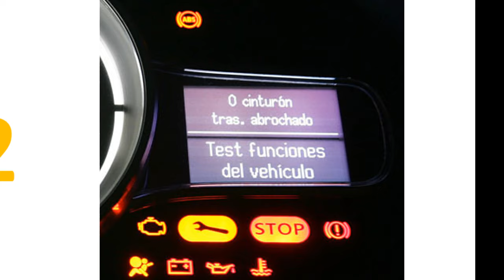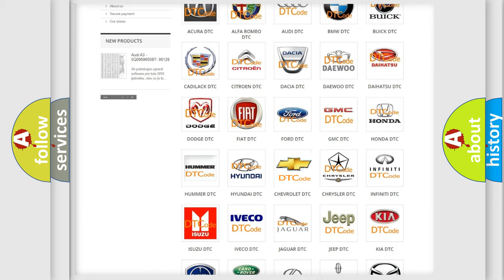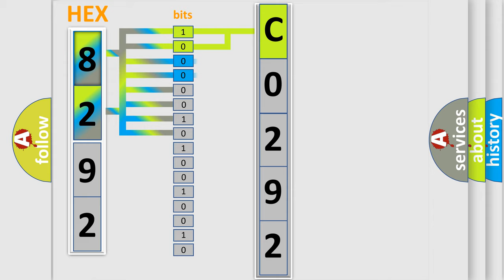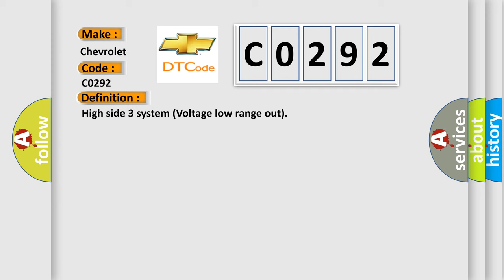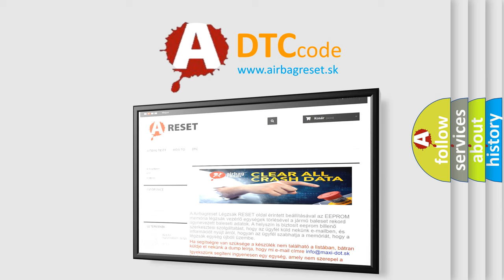DTC Chevrolet C0292 Short Explanation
Contents:
0:21 Basic DTC analysis according to OBD2 protocol standard.
1:48 Insight into programming
2:58 A diagnostically understandable description of the Diagnostic Trouble Code
3:05 Basic error definition

Make:
Chevrolet
Code:
C0292
Definition:
High side 3 system (Voltage low range out)
Description:
Voltage of battery: 8 V or more.Voltage of battery: 16.5 V or less.Engine speed: 650 r or min or more.Time since above engine condition: 1.5 seconds or more.FET (Field Effect Transistor) of high side 3: Switched off.The FET channel output remains 100 mV or more for 5 seconds.
Cause:
 Malfunction of TC-SST-ECU Malfunction of power supply circuit (open circuit)